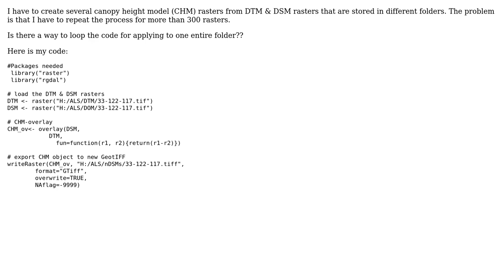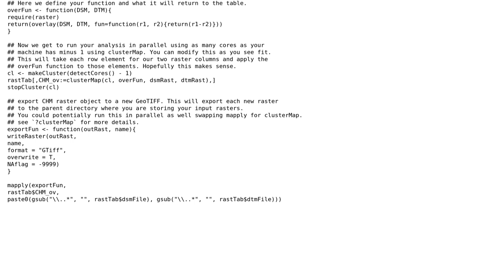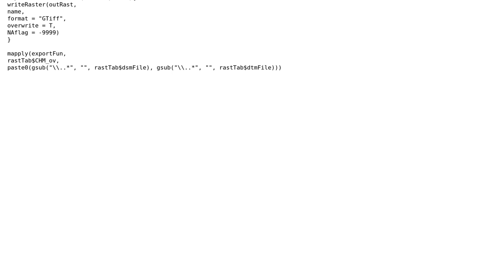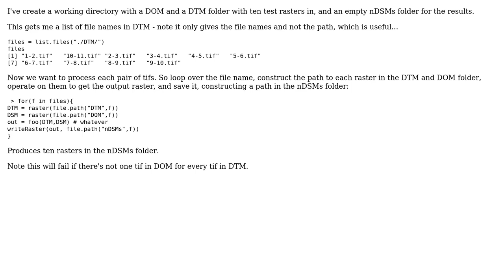GIS: Looping several raster files in R (2 Solutions!!)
GIS: Looping several raster files in R

With thanks & praise to God, and with thanks to the many people who have made this project possible! | Content (except music & images) licensed under CC BY-SA | Music | Images & others | With thanks to user Spacedman user Shiam user JMT2080AD user BERA and the Stack Exchange Network Trademarks are property of their respective owners. You are responsible for your own actions.